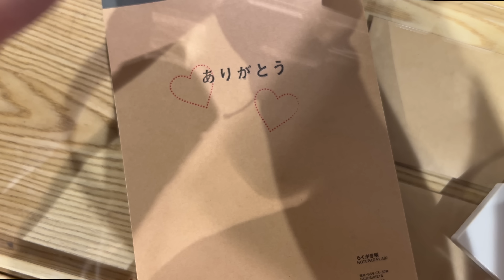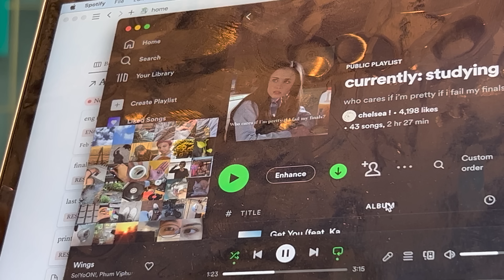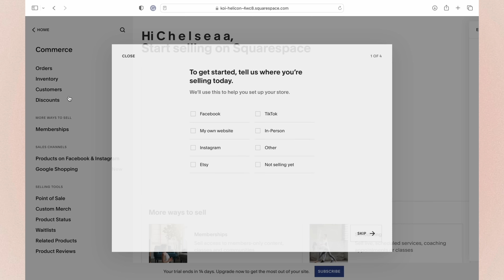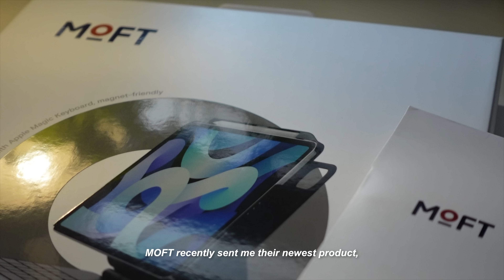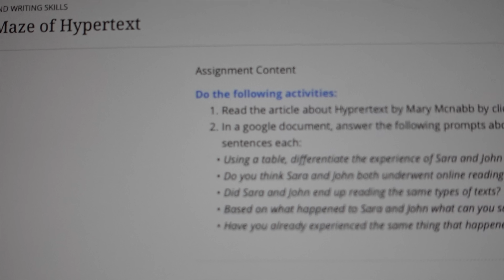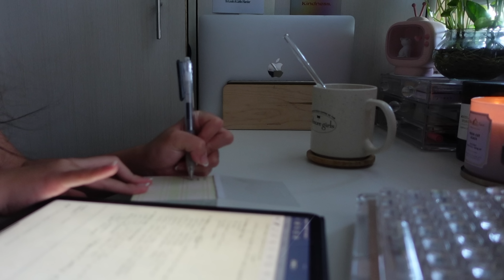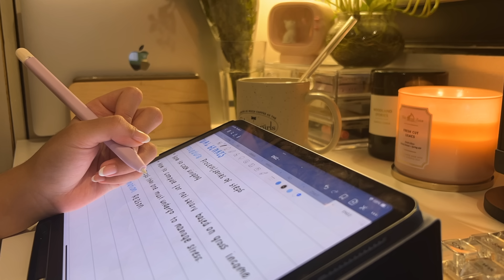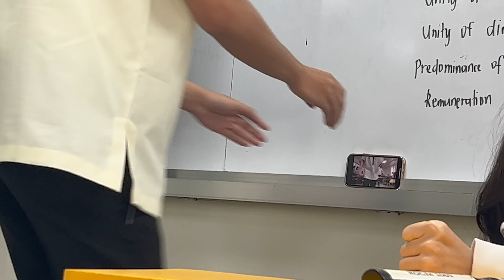productive study vlog ☕️ uni student life, studying for exams, and getting things done 🌿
hello! i just finished my 3rd quarter exams phew. goodluck to everyone who has upcoming exams! hope u enjoyed this one :)

friendly note: pls stop relentlessly copying everything i say in my subtitles/desc box huhu. let's embrace our originality 💗

chelseaa ♡

꒰♡˃̶̤́ ꒳ ˂̶̤̀ ꒱ music
DaniHz - Hurt lofi ver. (NewJeans)
DaniHz - Hype Boy lofi ver. (NewJeans)
izi_ boyy - NewJeans Hype Boy (R&B ver.) (Vocal by Zenda)
BGM President - Such a Cute Song
riensu - closer (p. chillingcat)

(ˊ•͈ ◡ •͈ˋ) editing
↳ video: fcpx

(♡´`♡) FAQS
what grade are u in?
↳ grade 11
where are u from?
↳ philippines!
↳ GoodNotes 5